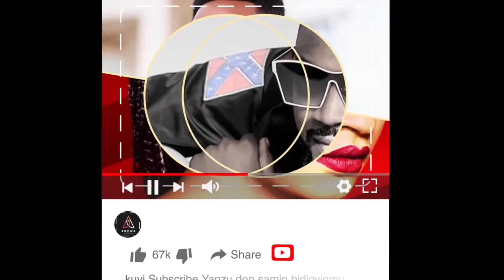Kalli Yanda Maza Ke Sayan Condom a chemist 😄 | funny Comedy 2019 | MUSHA DARIYA